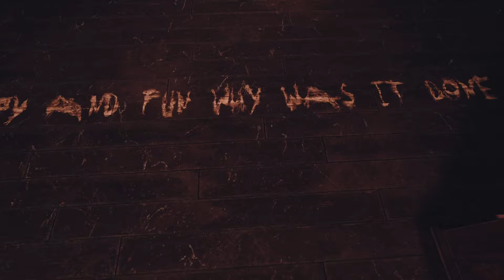ХАГГИ ВАГГИ ВЕРНУЛСЯ! ПОППИ ПЛЕЙТАЙМ 3 ГЛАВА ➲ Poppy Playtime Chapter 3 #2 Прохождение